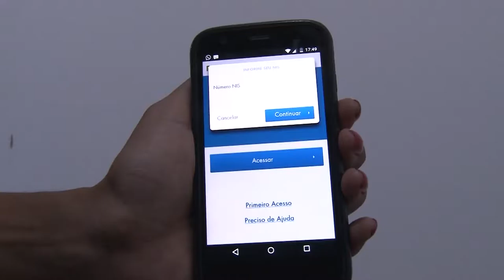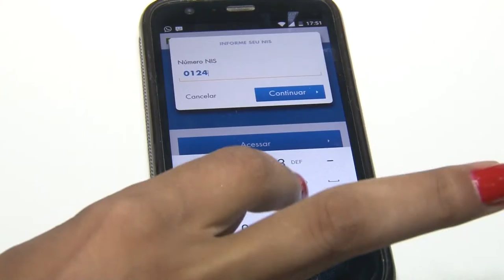Matéria Consulta do FGTS